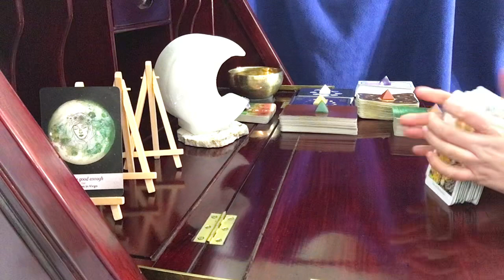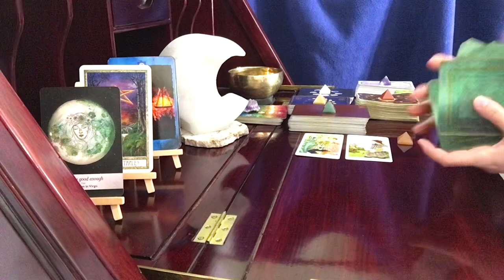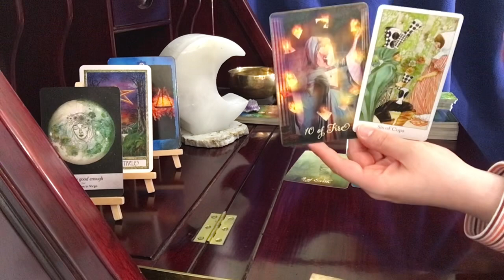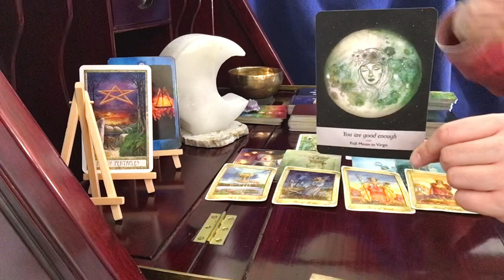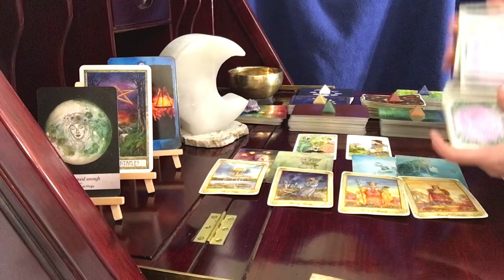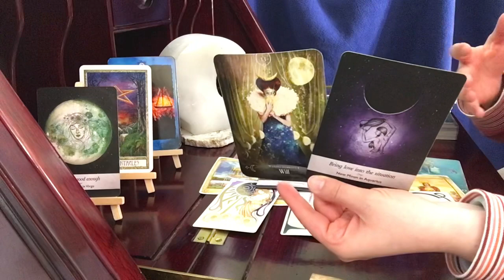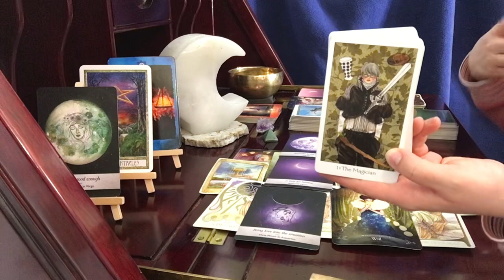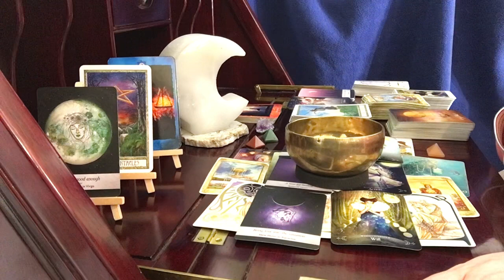Sagittarius, The Most Unexpected Gifts! // March 18 Full Moon Tarot Reading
Dreaming Way Tarot (Light Green Deck With Circles)

Llewellyn Tarot (Brown Deck)

Ethereal Visions Tarot (White & Purple)

The Good Tarot (Green Deck)

Chakra Cards

Moonology